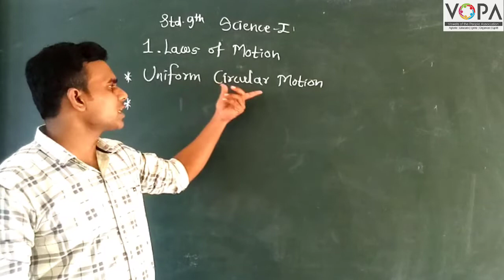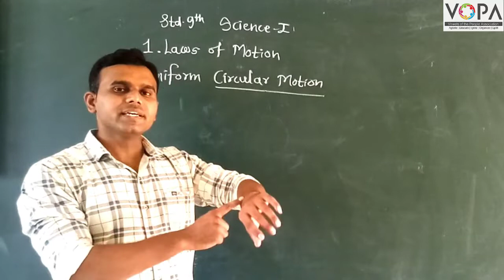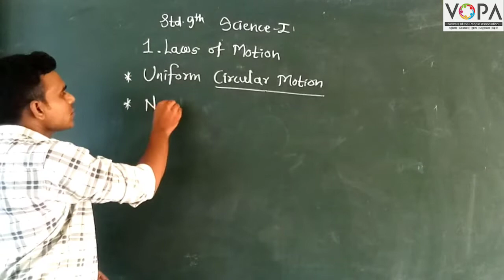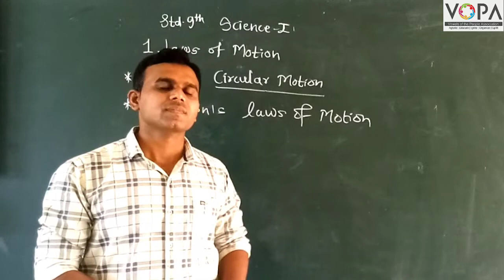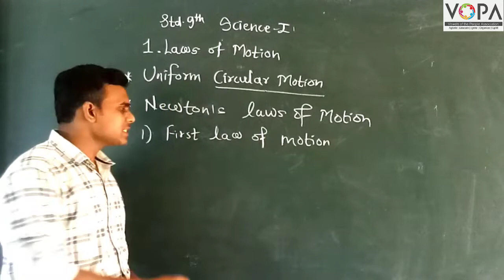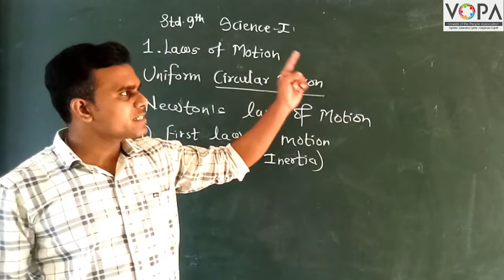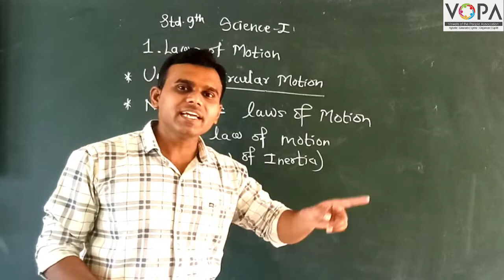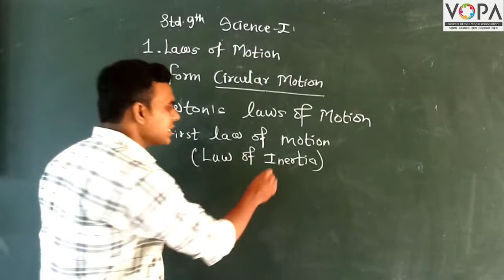9th | Science | Chapter 1 | Laws of Motion | V7 | VSchool